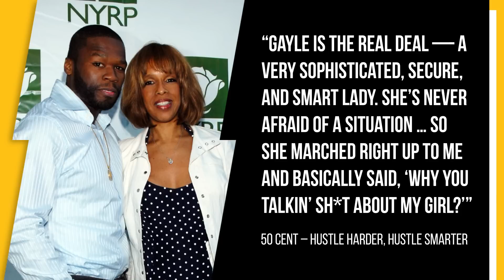Ice Cube Explains Oprah Banning Him From Her Show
Ice Cube is apparently not welcome on Oprah Winfrey’s platform and hasn’t been for some time, according to the West Coast icon in a new interview.

The former N.W.A. rapper addressed his issues with both Oprah and The View during a sit-down with Tucker Carlson on his new Twitter show on Tuesday (July 25).

Script Written By: Marisa Mendez
Video Edit: Alex Vasallo